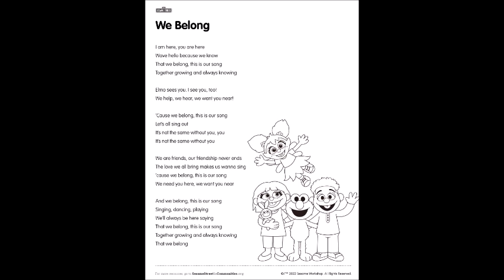Sesame Street- Abby Cadabby, Julia and Elmo Tribute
If You’re An ADULT Fan of Sesame Street Check Out My Petition To Make Julia A Main Sesame Street Character:

A tribute to Abby Cadabby, Julia, and Elmo!